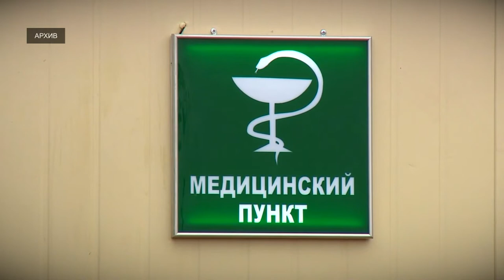В Тверской области до 2024 года установят 121 фельдшерско-акушерский пункт